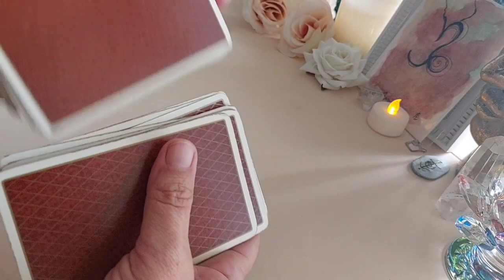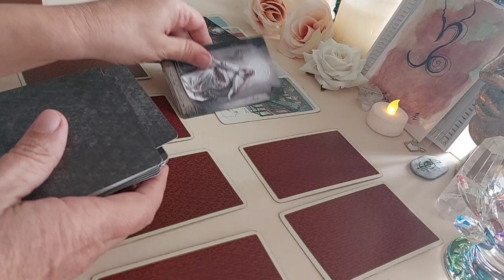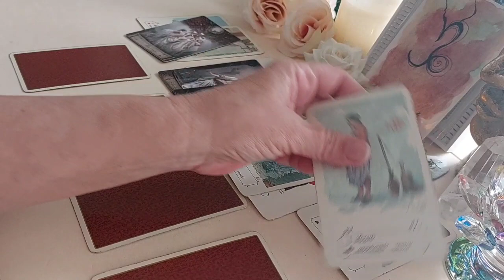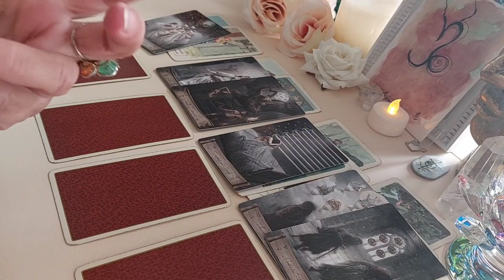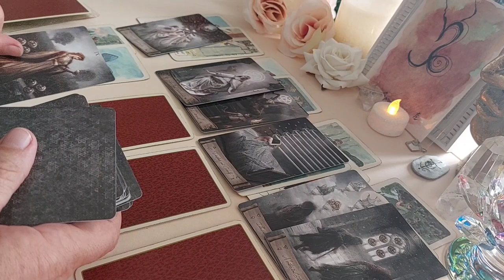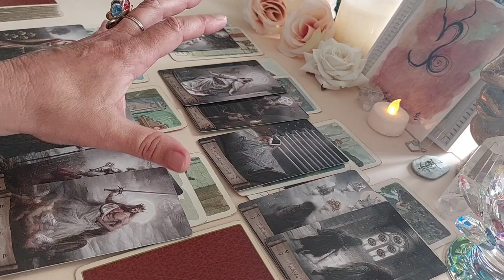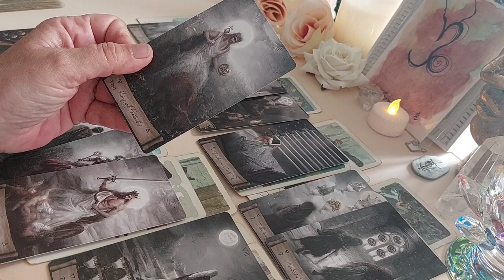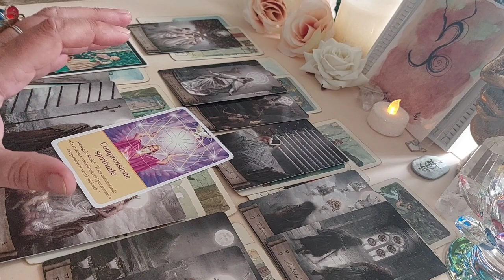♑️ CAPRICORNO COSA ACCADRÀ? Eventi Prossimi ❤️ Tarocchi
Cosa Accadrà? eventi oroscopo segno del Capricorno♑️, guarda le previsioni anche se hai Ascendente, luna e Venere in questo segno zodiacale astrologico.

I miei TAROCCHI e oracoli ti danno un messaggio, una risposta.
Cartomanzia, crescita personale, crescita spirituale, fisica quantistica, tarocchi, tarot, asmrtarocchi.